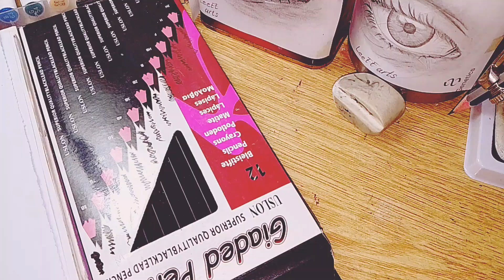How to draw 3d Calligraphy with Double pencil - 3d Name Allah in Arabic Calligraphy for Beginners...